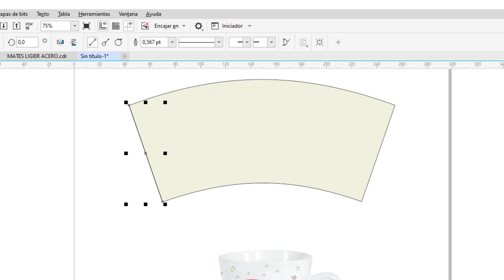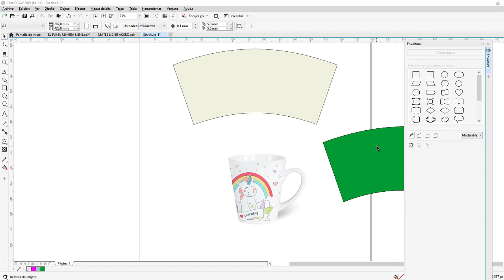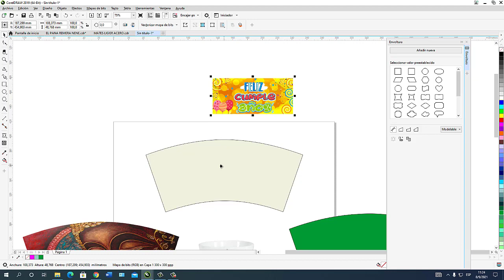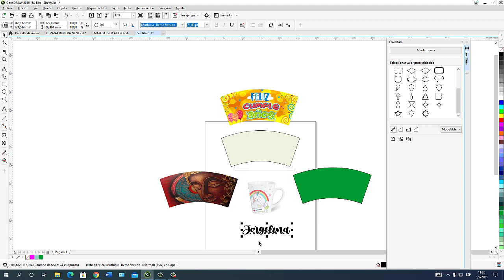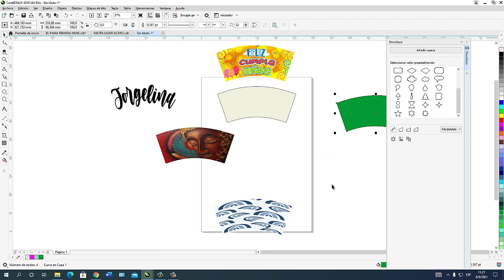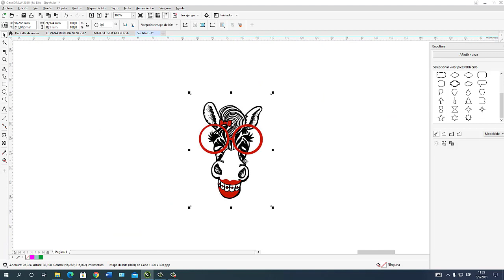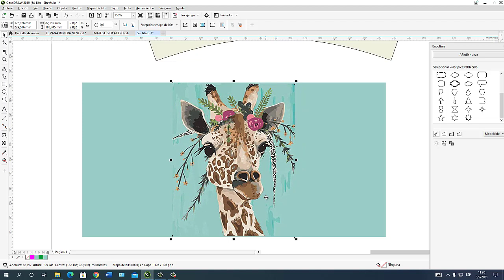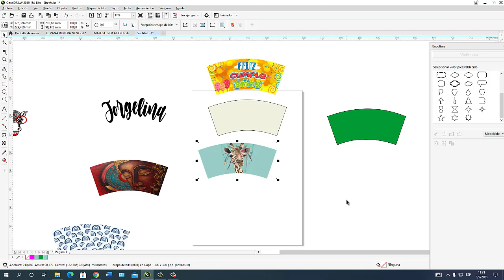🔴TE ENSEÑAMOS A "CRAER TUS PLANTILLAS PARA TAZAS CÓNICAS" EN COREL DRAW DE MANERA FACIL Y SENCILLA!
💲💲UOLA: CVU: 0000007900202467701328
Alias: ZONACRATIVA2019.UALA